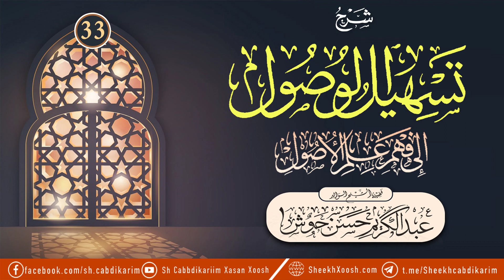• Tas-hiilu al-Wusuul {33} ¹⁴³⁵ | تسهيل الوصول إلى فهم علم الأصول | Sh. Cabdulkariim Xasan Xoosh